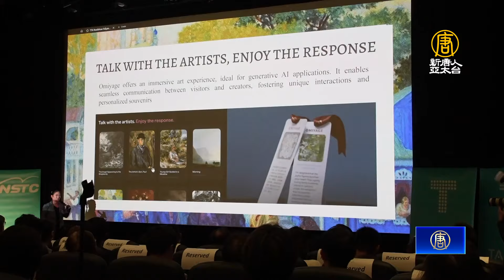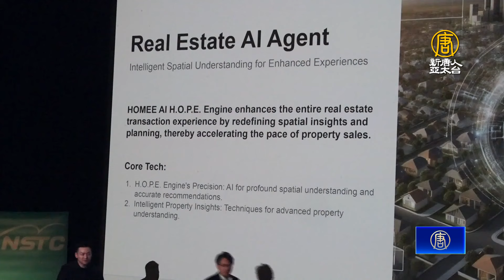台數十新創公司南加路演 爭取國際資金挹注